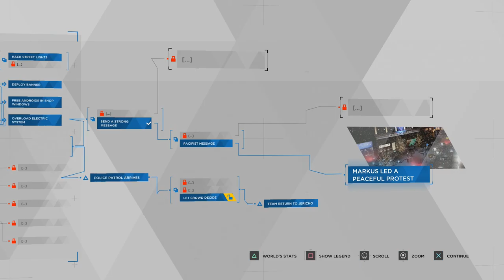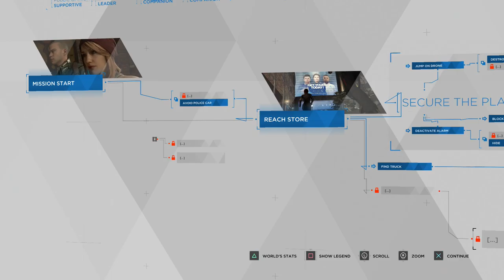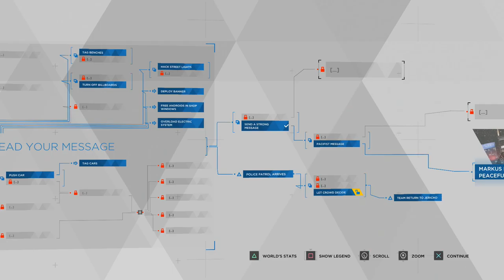Detroit: Become Human - Episode 21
Markus doesn't waste any time in continuing his mission.